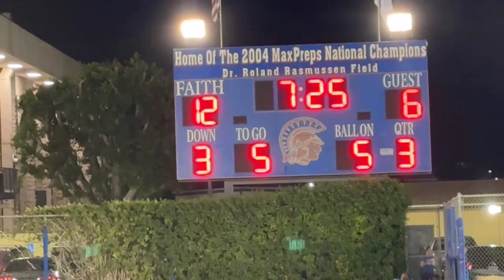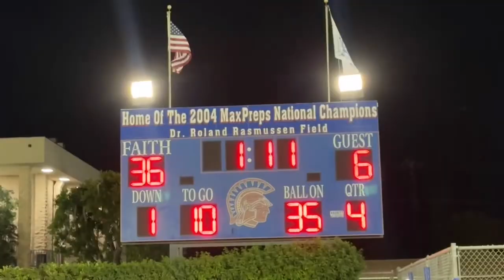Some highlights of #3 Christian Kim. Faith Baptist v. Chadwick 9/7/2024